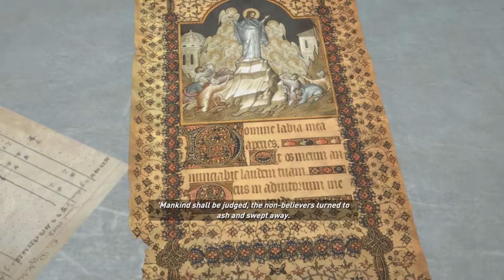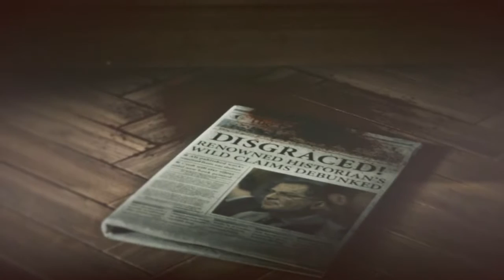Rise of The Tomb Raider - Part 4 บาทากระชากใจ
ไปบุกฐานไอคอนสแตนติน โดนจบได้ซะงั้น?
นมระเบิดถ้ำกลับมาแล้ว